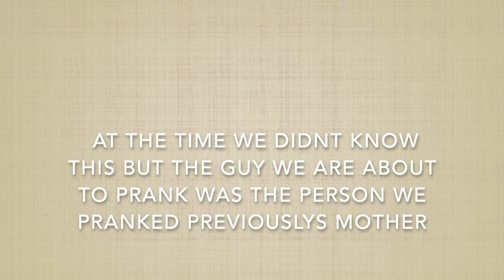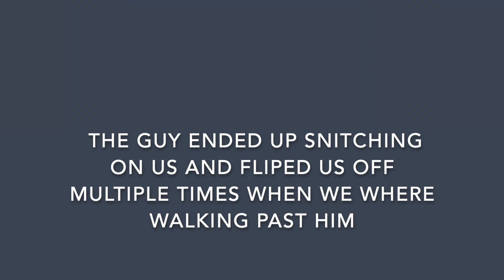Staring At People Prank Gone Wrong!